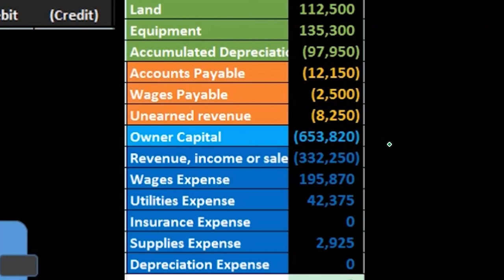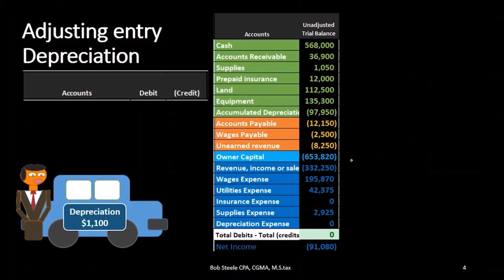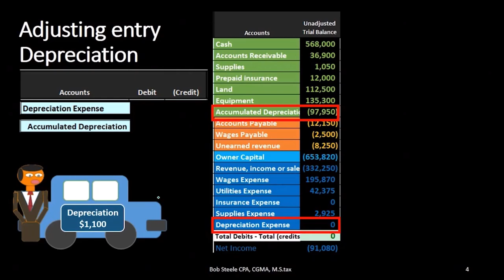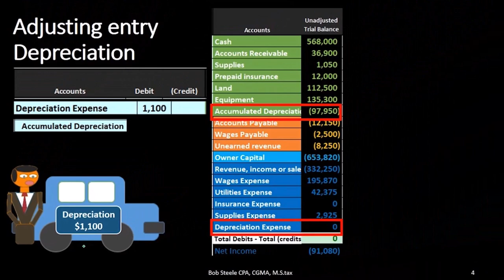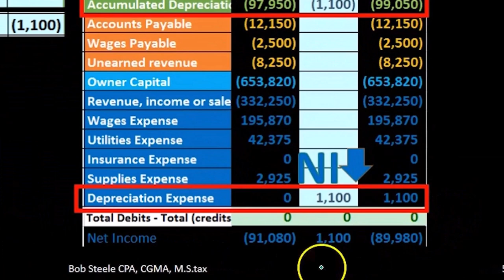Ajuste de la depreciación de entrada 10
Ajuste de la depreciación de entrada
Contabilidad financiera